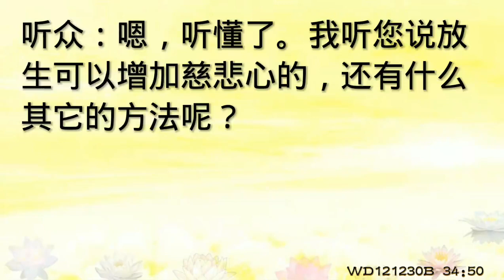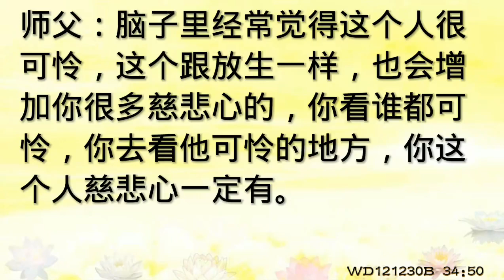《真修实修》44：菩提心与慈悲心的区别